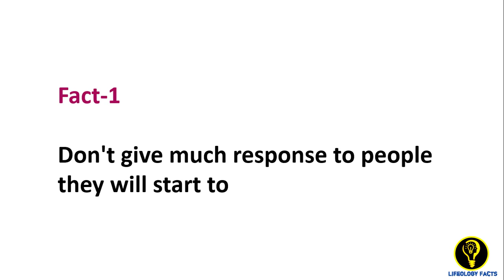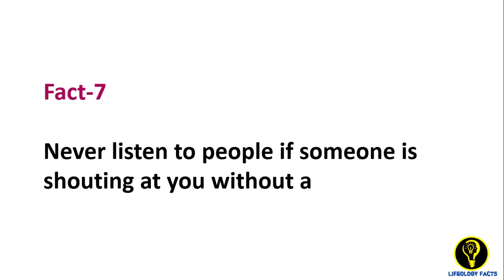Top 10 philosophy of life philosophy human nature lifeology facts PART 1//Psychology Facts